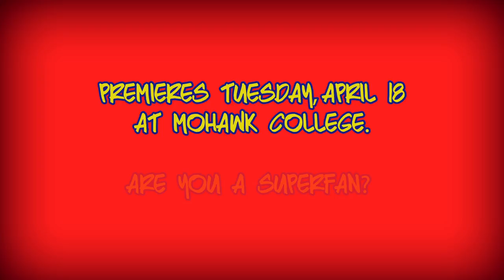Superfan Documentary Trailer